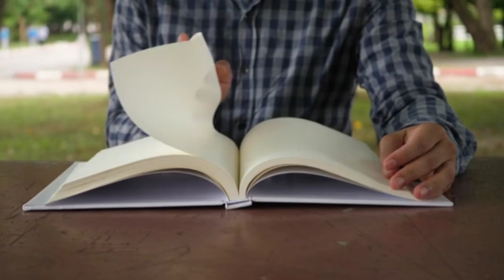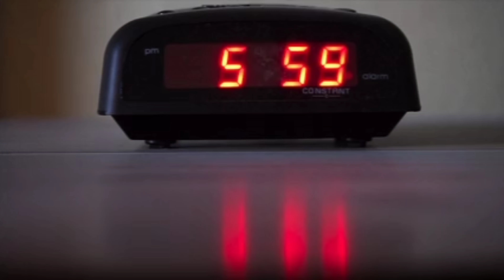Never waste time - TIME IS MONEY - Inspirational Speech by Nepali Motivation / Nepali Motivation